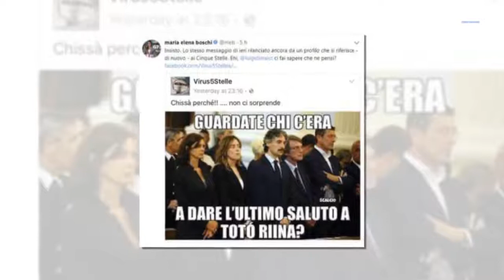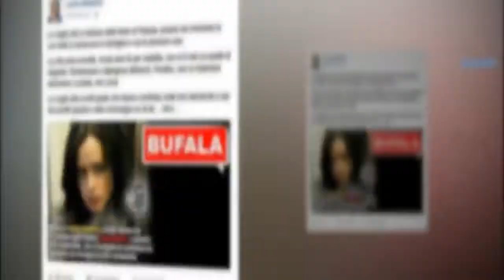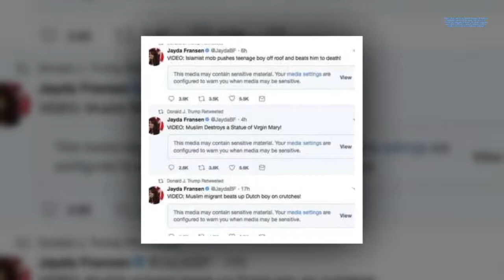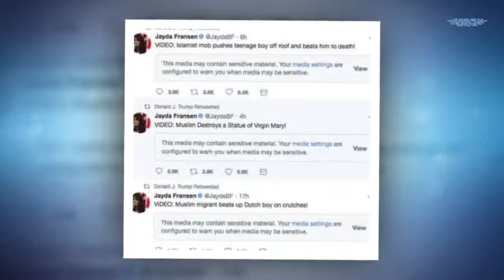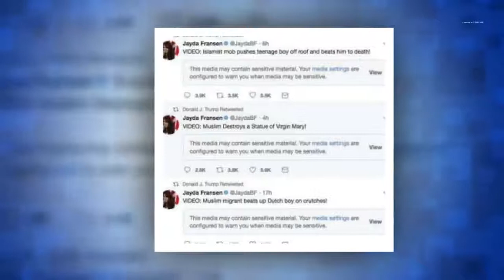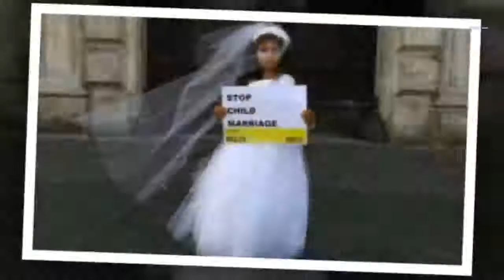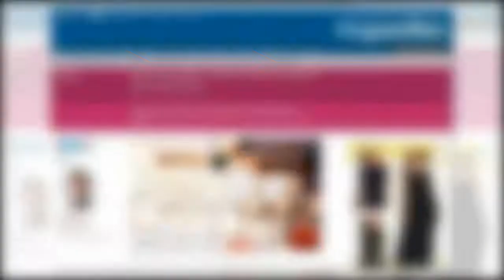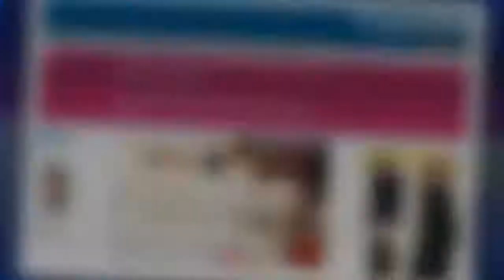ECCO LA CLASSIFICA DELLE 10 PIÙ ECLATANTI ...| STARS NEWS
SILVIA MINELLI per Quotidiano.net   Dall'indifferenza di una donna musulmana di fronte alla vittima di un attentato o la sfilza di politici al funerale di Totò Riina, fino al prosecco che rovina il sorriso, l'Italia non è affatto immune a un fenomeno esploso in